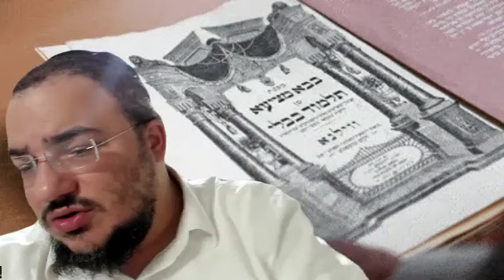Baba Metsia 67 Daf Hayomi en français (R. Chmouel Mouyal) - דף היומי בצרפתית בבא מציעא סז